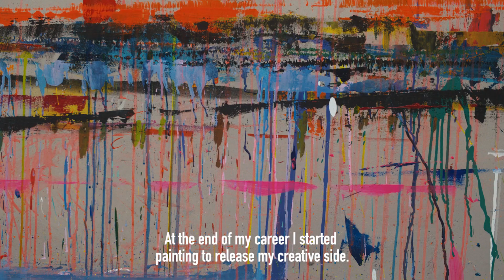BILLEBEINO X EA SPORTS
The EA SPORTS NHL x BILLEBEINO collab is now available in NHL21 🔥